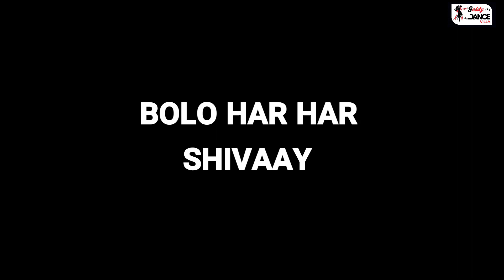Bolo Har Har | Shivaay | Kings United Music Production | Dance Choreography By Goldy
GOLDY DANCE VILLA Dancing & Fitness Institute